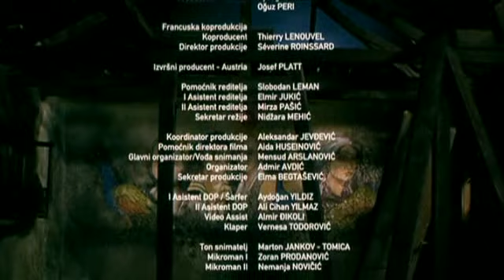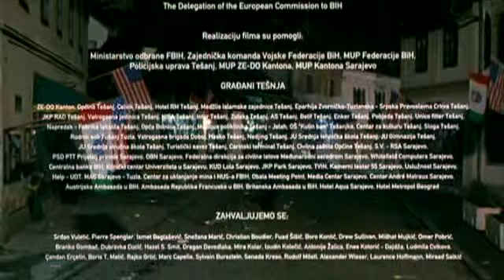scene musicali Benvenuto Mr President-Gori vatra